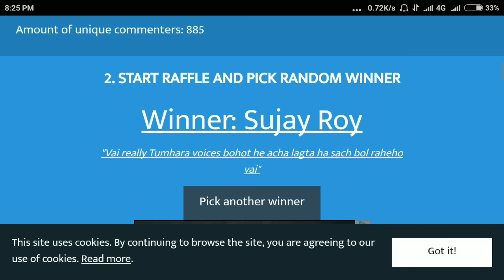Free Fire Fist Only Kills | When I Get Bored | Garena Free Fire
bor ho rha tha to socha fist fight khel len thoda 😂 giveaway winner fb page pe msg kr dena main jb bhi on aaunga dekh lunga.tb tk koi or reply krega to chat mt krna.

I DONT KNOW WHY I MADE THAT😂

video ll be deleted in 24 hours.